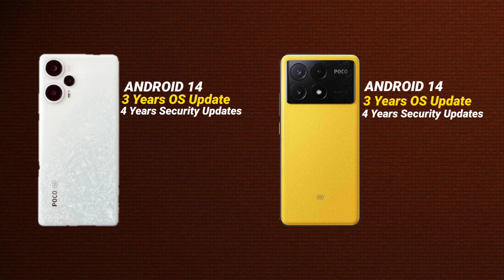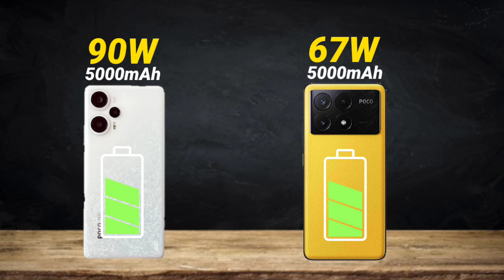Best Gaming All Rounder Under 25K To 30K🔥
iss video me hamne comparison kiya hai poco x6 pro aur poco f6 ka...poco x6 pro under 25k milta hai aur poco f6 30K ka...dono me best konsa hai?... kya poco f6 Lena chahiye ya fir 5000 save kar ke poco x6 pro Lena chahiye?.